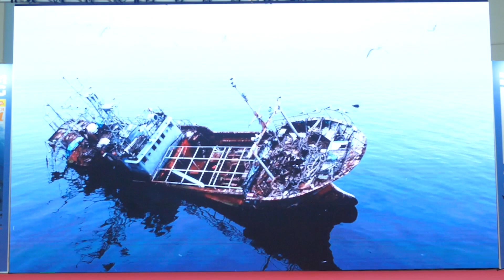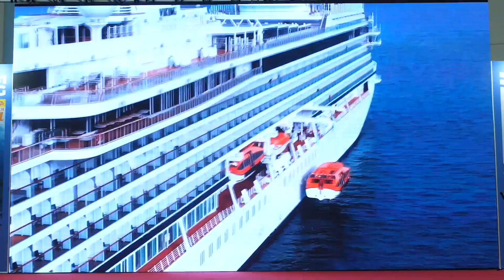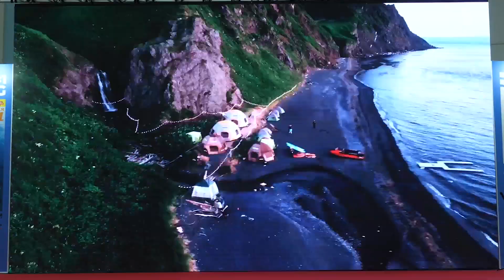Розыгрыш поездки на Сахалин и других призов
В 16:00 на сцене состоится розыгрыш призов среди зрителей. Природный парк «Остров Монерон» приготовил для победителей приятные сюрпризы: фирменный мерч, набор свежейших сахалинских морепродуктов и поездку на остров Монерон! Шансов на победу будет больше у тех, кто внимательно посмотрит фильм «Сказочный Монерон» (показ начинается в 15:00) и запомнит некоторые факты об уникальном островном природном парке. Финалисты розыгрыша будут определены посредством интерактива, а счастливчиков выявит лототрон.